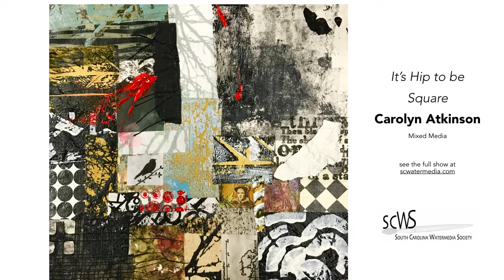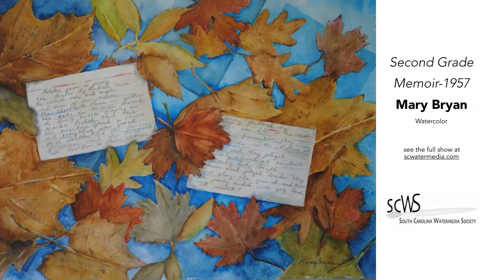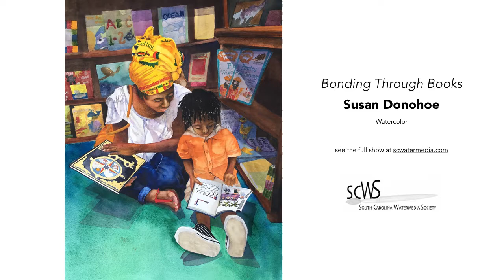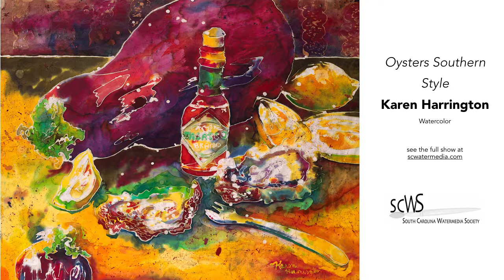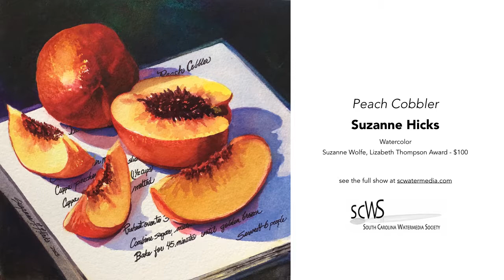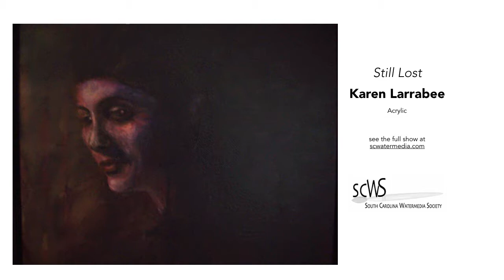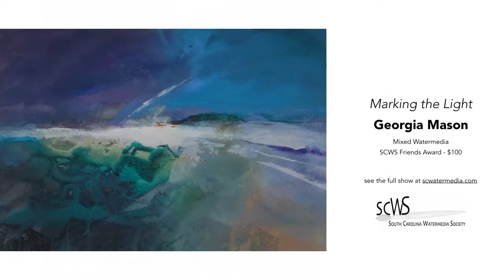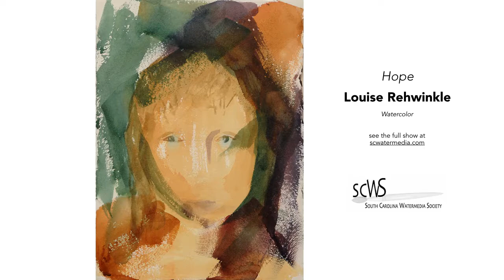2017 Digital Display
The SC Watermedia Society (SCWS) held its first Nationwide Digital Show October 7 – November 25 at the Charleston International Airport.
This show is a first of its kind for the Society, a hybrid of modern technology and our traditional museum show. Open to artists across the nation, this show offered all entries the opportunity to be exhibited online for one year.

Internationally known artist Linda Baker judged the exhibition, which features 157 water-based media artists from across the nation. Please enjoy viewing the full show.